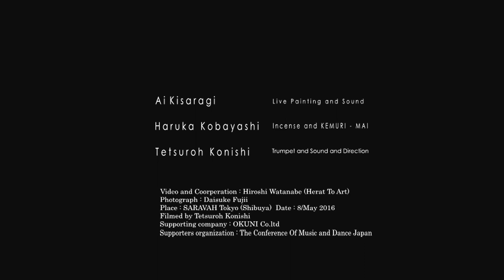Sing to Red moon 朱い月に歌ふ～ロングダイジェスト版～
Sound and Incense and Live Painting  Performance Night
"Sing to Red moon"
Date and Place 8/May 2016  SARAVAH Tokyo (Shibuya)

Ai Kisaragi   Sound(Aeolian Harp) and Live Painting
Ni-Ho-Hi  Incense and KEMURI-MAI
Tetsuroh Konishi   Sound (Trumpet and Tibet horn and Direction)

Video and Cooperation Hiroshi Watanabe (from Heart To Art )
Photographs Daisuke Fujii
Suppoting Company  OKUNI Co.Ltd.
Supporters organization
The Conference of Music Dance Japan.

５月８日（日）SARAVAH 東京
音と香とライブペインティングによるパフォーマンスの夜
「朱い月に歌ふ」

如月　愛　サウンド＆ライブペインティング
Ni-Ho-Hi　薫香＆けむり舞
小西徹郎　サウンド（トランペット・チベットホルン）＆ディレクション

ヴィデオ撮影　協力　渡辺　宏　（ハート　トゥ　アート）
協賛　OKUNI Co.Ltd.
後援　日本音楽舞踊会議